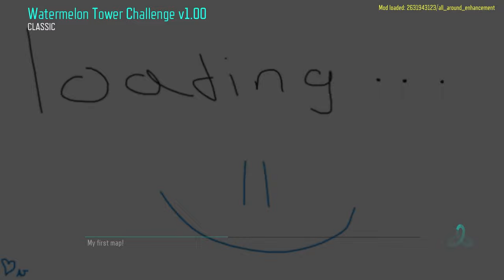Watermelon Tower Challenge BO3 Customs!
Like many spiral maps, but with watermeloooons!